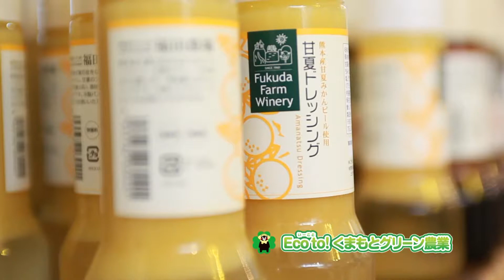グリーン農業インタビュー動画 スタジオレイヤー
安心・安全な農産物を生産・供給するとともに、
熊本の宝であるきれいで豊かな地下水を始めとする恵まれた
自然環境を守り育てるため、土づくりを基本として、
慣行農法に比べて化学合成肥料や化学合成農薬を削減するなど、
環境にやさしい農業への取り組みをすすめています。

スタジオレイヤーは熊本・福岡を拠点に映像制作・ホームページ制作・各種デザイン・婚礼音響・特殊効果演出をしています。